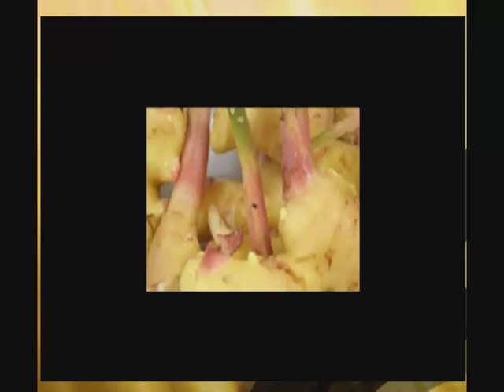Halia Bentong Segar Daripada PPK Padang Siding